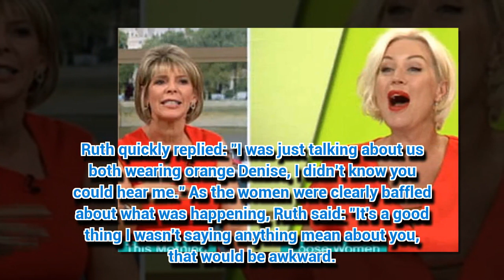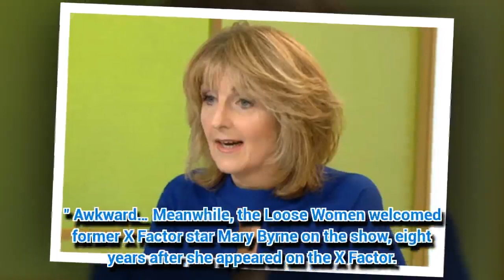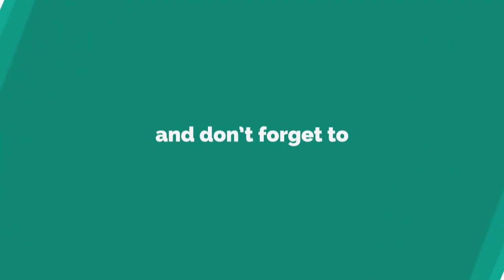Awkward! This Morning's Ruth red-faced as she's caught 'gossiping' about Loose Women host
THIS Morning's Ruth Langsford was left very embarrassed on the show today.